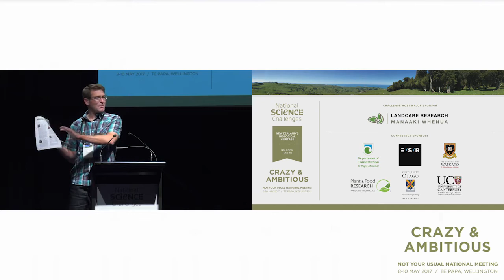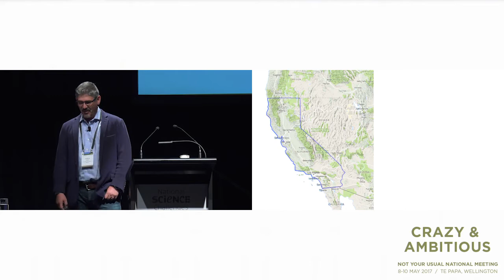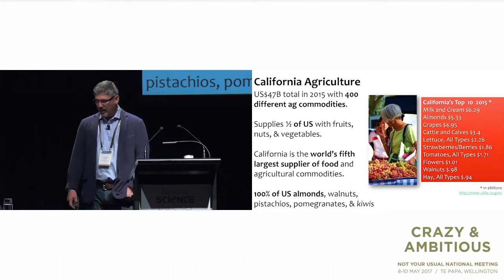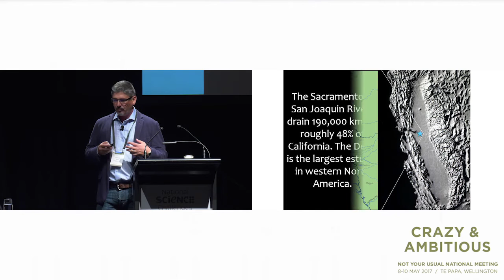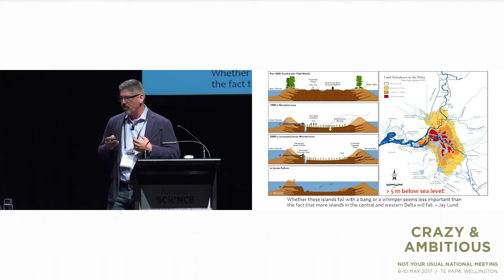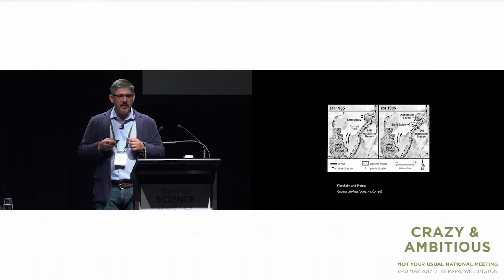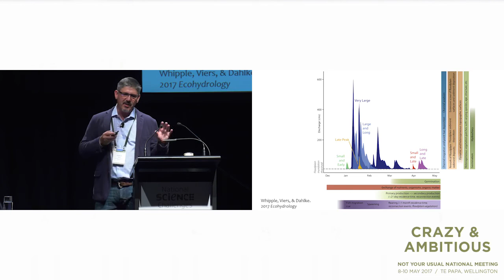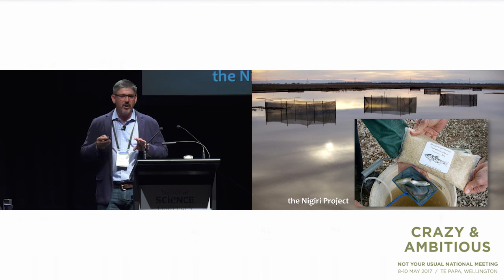Black swan, brown river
Professor Joshua Viers (UC Water) talks about how a free-flowing river transformed California's approach to water management. Crazy & Ambitious conference May 2017.